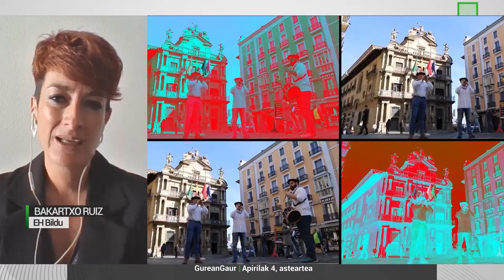BAKARTXO RUIZ | Elkarrizketa Hamaika Telebistan